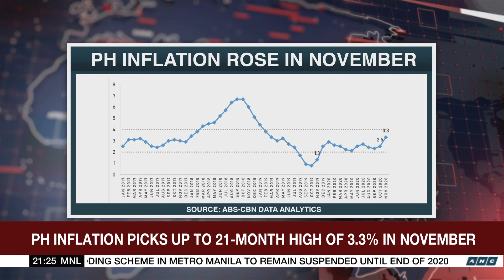PH registers highest inflation rate among ASEAN countries | ANC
The World Tonight: The Philippines logs the highest inflation rate among major ASEAN economies after its consumer price index rose to a 21-month high in November. Despite the spike, an analyst says the inflation figure has been largely steady but the local economy is in a rough position.